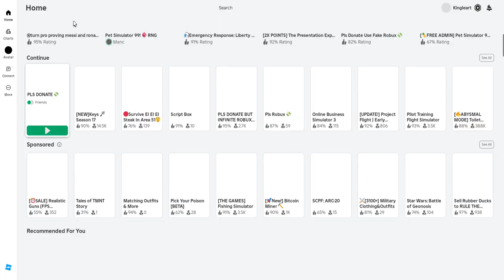pls donate scrap video